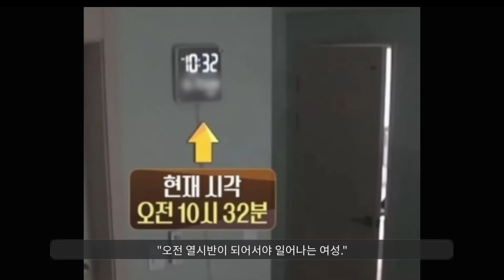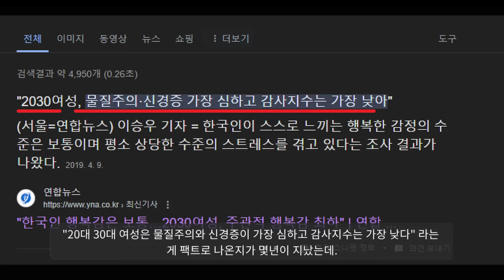진짜 역대급 레전드임